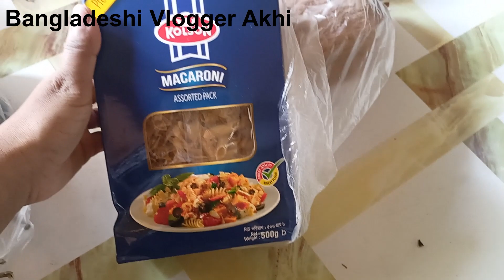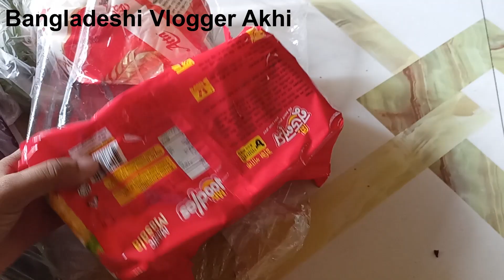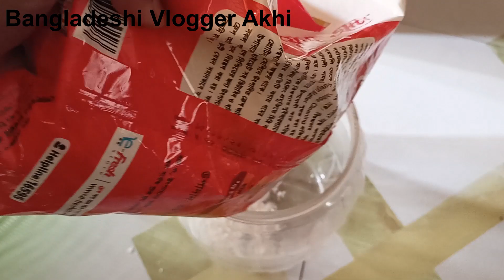একা হাতে সাপ্তাহিক বাজার গুছালাম যেভাবে ।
একা হাতে সাপ্তাহিক বাজার গুছিয়ে নিলাম যে ভাবে।
আমি আমার এক সপ্তাহের বাজর যে ভাবি গুছিয়ে নেই।
Bangladeshi Vlogger Akhi